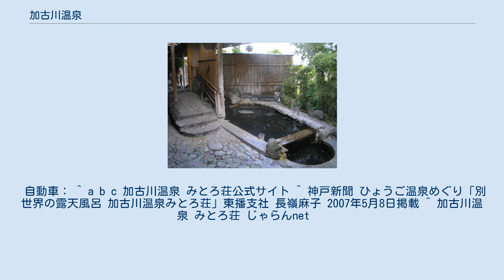加古川温泉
加古川温泉（かこがわおんせん）は、兵庫県加古川市上荘町にある温泉で、加古川市内にある唯一の露天風呂のある温泉旅館。
 ※効能はその効果を万人に保証するものではない。
 露天風呂（展望風呂）は2つある 展望風呂は2つに分かれているがその仕切り 温泉旅館である「みとろ荘」一軒のみの営業。
加古川の下流の程近く、周囲をのどかな田園に囲まれた小高い丘の上にあり、加古川市で唯一の露天風呂のある温泉旅館である。
従業員手作りの露天風呂が人気を博す。
洞窟風呂と展望風呂があり、男女が毎日入れ替わる。
露天風呂からは竹林越しに播磨平野が望める。
露天風呂からは、その時期には中秋の名月を眺めることができる。
釜風呂（超微粒子ミストサウナ）が増築された。
旅館には大広間や食堂が併設され、淡路島から毎朝、直送される海鮮を使った料理が提供される。
宿泊、日帰り入湯ともに可能。
 「みとろ荘」ができる以前は、地元の人たちが湧き水を汲み、自宅で沸かしてつかっていたという。
「みとろ荘」の建つ丘は室町時代の井口城本丸跡であり、開業は1965年。
かつては国民宿舎として営業していたが1986年に民間経営となり、大西安平社長が「自分の入りたい温泉をつくりたい」と考え、全国の温泉地を視察の末、自ら設計。
その際に露天風呂を従業員らが造った。
小豆島産の青い石が使用されている。
その後、露天風呂は拡張され洞窟風呂が造られたが、その後増築が施された。
 「みとろ」（見土呂）の名の由来には、悲しい伝説が残る。
15世紀頃の井口城主・井口家治の姫である美登呂姫に満祐の家来の青年が一目惚れをし、ある日思いを告白したものの拒まれた。
思いを遂げられなかった青年は、思い余って姫を殺し裏山に埋めてしまう。
民衆は姫の死を悼み、石仏を建てて奉った。
その石仏は現在も残っており、少し斜め下向きに立っているが、これは美登呂姫が倒れる寸前まで美徳を守ったためといわれている。
姫の名である「美登呂」はその後「水泥」などを経て、今日の「見土呂」へと変化してきたという。
 　 加古川市上荘町井ノ口520 列車：JR山陽本線加古川駅にてJR加古川線に乗り換え、神野駅下車。
または、JR加古川線厄神駅下車徒歩20分。
無料送迎バスが、1日1便のみある。
 自動車： ^ a b c 加古川温泉 みとろ荘公式サイト ^ 神戸新聞 ひょうご温泉めぐり「別世界の露天風呂 加古川温泉みとろ荘」東播支社 長嶺麻子 2007年5月8日掲載 ^ 加古川温泉 みとろ荘 じゃらんnet